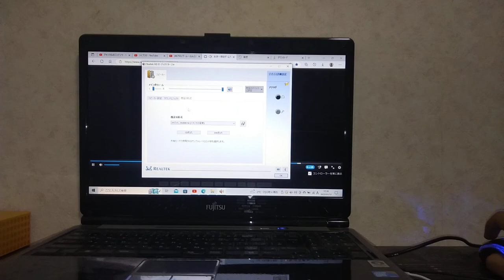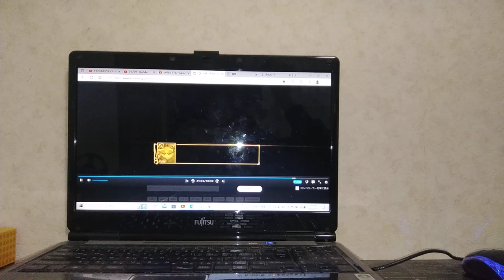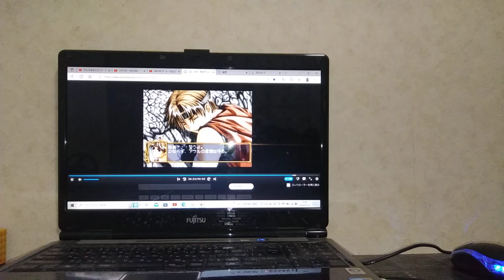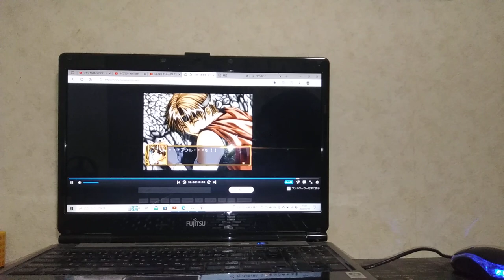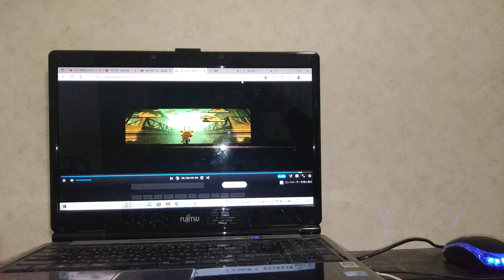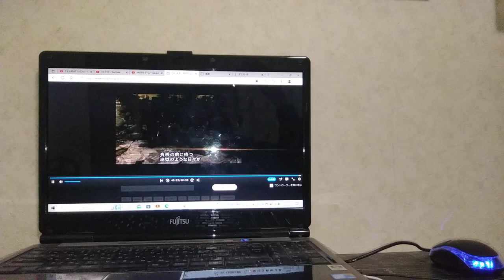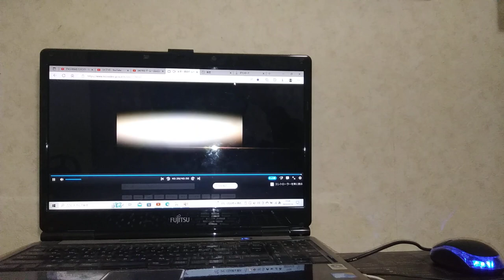1995年7月28日(電脳カラクリ格闘伝)天外魔境